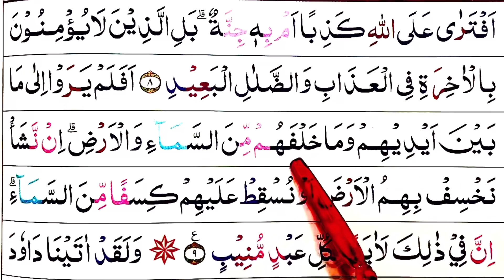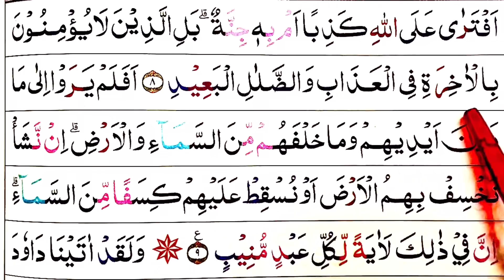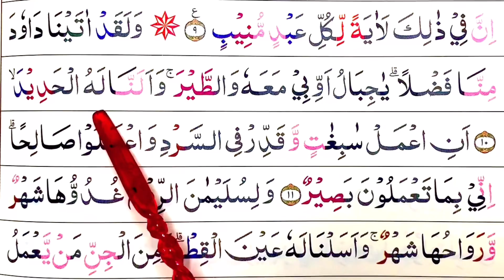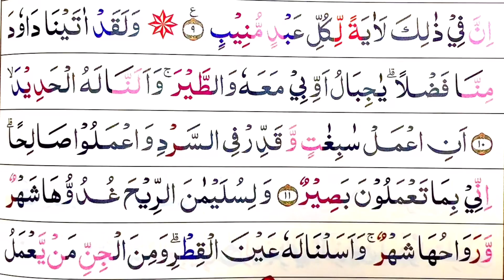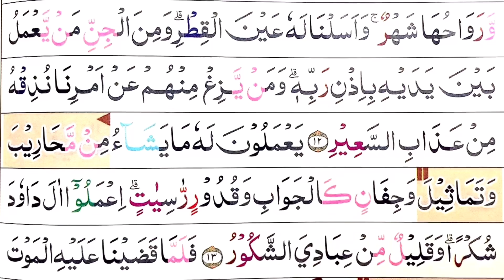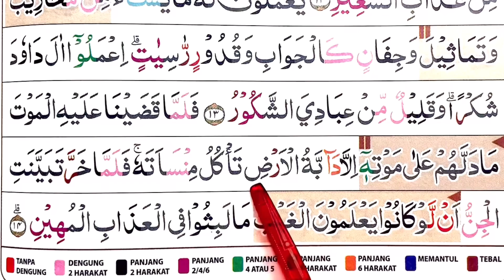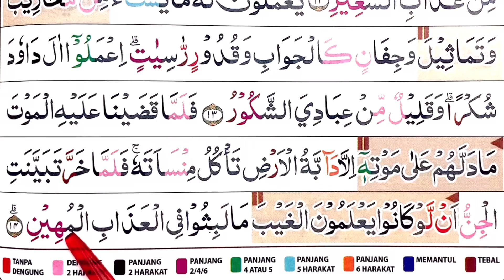Ngaji TARTIL surah saba’ ayat 8-14 juz 22 Part 2 tirukan ya!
Ngaji surah saba’ sampe ayat 14 semoga mudah ditirukan aamin…
Private ngaji online / pemesanan Quran tajwid di 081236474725